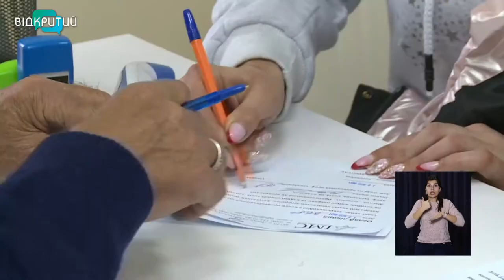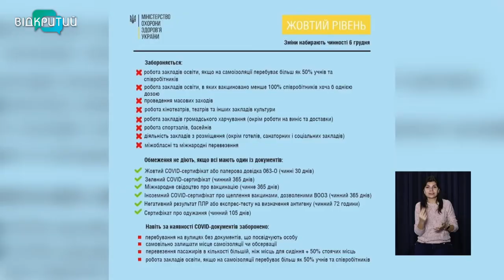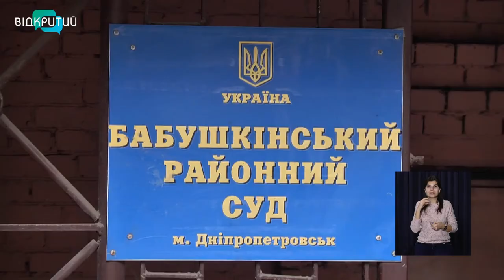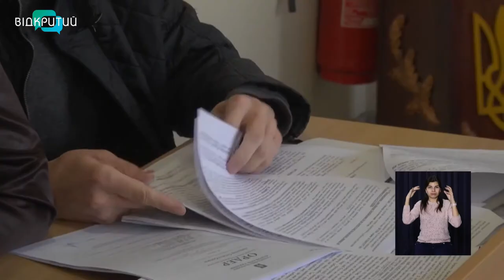Новини OPEN NEWS від 6 грудня 2021 року 13:15